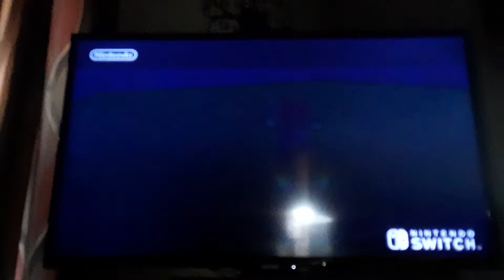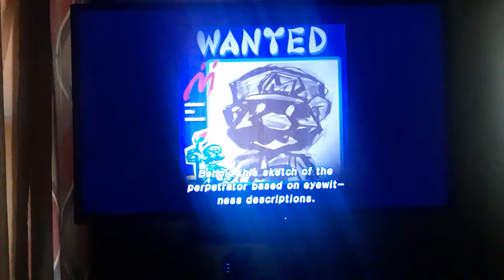Super Mario Sunshine - Part 1 (Tropical Paradise)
Heyo!
welcome to the 1st part of Mario Sunshine! Hope you enjoy the first 10 minutes of it!